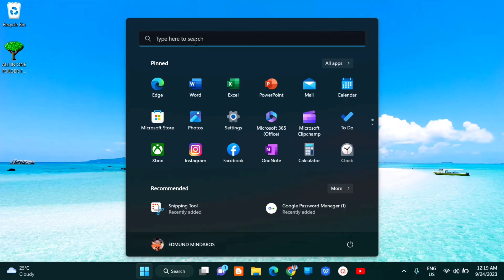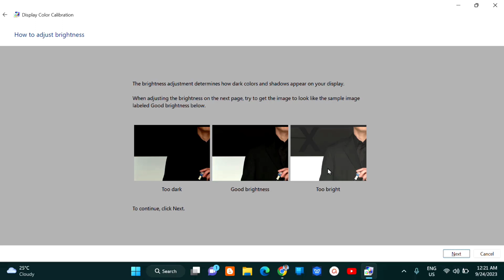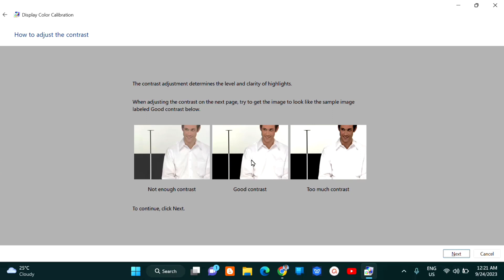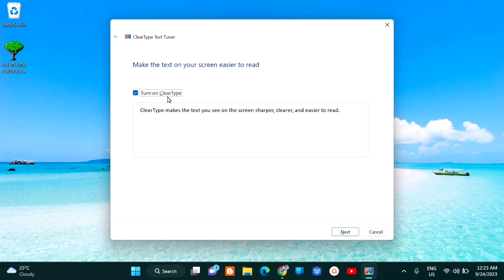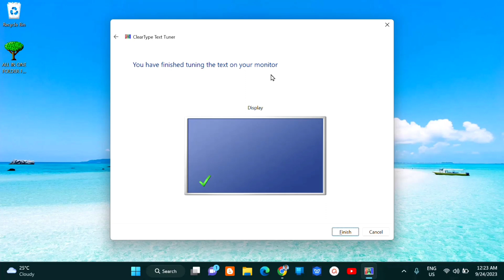How To Color Calibrate Your Display in Windows 11 [Solution]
In this tutorial, we'll guide you step-by-step on how to expertly color calibrate your display in Windows 11. Achieve accurate and vibrant colors effortlessly with our easy-to-follow solution. Tune in to enhance your visual experience and ensure true-to-life color representation on your screen!

It is very important to have the correct screen color, text and resolution settings on your Windows PC as it facilitates a better display of content and the clarity of images. Higher the resolution, the sharper the images and contents on your PC. While Windows, however, has its own set of default scaling settings and colors for each display on your PC, which are usually the best for your system, you can always adjust it according to your own preferences.

You can calibrate your display. Windows provides you with a Display Color Calibration Wizard, which helps you set up your computer’s brightness, gamma, contrast & color settings easily.

1. Search for DCCW.exe or Color Calibration in the search bar of Settings and click on the Calibrate display color option.
2. This will open the color calibration wizard where you just have to follow the instructions and adjust the settings.
3. The wizard will guide you to set the color, gamma, brightness, contrast, color balance and also make the text on your screen easier to read.
4. You will then reach a window shown below where you can adjust how the colors appear on your screen by moving the red, blue, and green sliders.